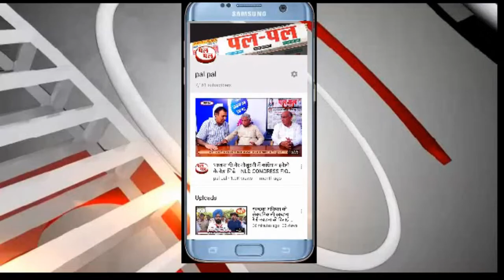हरियाणा में आम आदमी पार्टी congress se गठबंधन कर रही है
भाजपा को हराने के लिए कभी कांग्रेस की विरोधी रहने वाली आम आदमी पार्टी आज उसी के साथ गठबंधन कर रही है